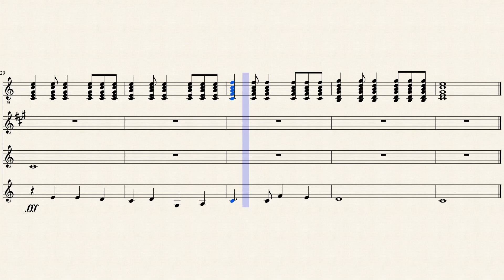Papa Kehte Hain // modern twist on classic Indian song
Guitar, Alto Saxophone, Violin, and Vocals